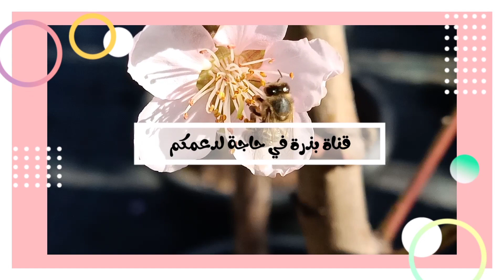مبيد حشري طبيعي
اقضي على المن و العناكب و ديدان الثمار و حشرة الكرنب و البزاقات و دودة ثمر التفاح و من الاشجار المثمرة بطريقة طبيعية و فعالة في البيت.
النباتات في خدمة النباتات.

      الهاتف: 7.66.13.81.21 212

                   🎁  إدعمنا 🎁
للتبرع ماديا و دعم قناة بذرة عبر الباتريون:

حماية الأشجار المثمرة و النباتات من المن و الديدان و افات زراعية بطريقة طبيعية وفعالة 🌱